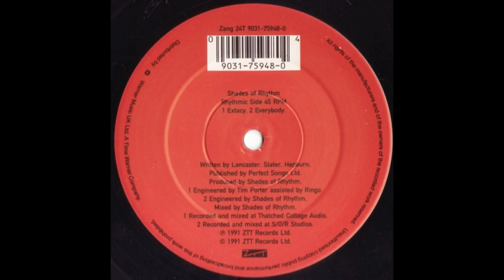shades of rhythm everybody